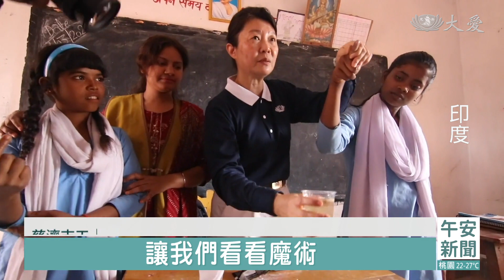【國際】菩提迦耶傳人文 帶動校園衛生風氣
至於在印度的菩提迦耶，慈濟志工也持續行動，把靜思語帶入校園，透過活潑的教學，將道理套用到生活中，也教他們理解衛教、和行善的觀念。

牧羊女塔，是紀念牧羊女蘇嘉塔在2500多年前，供養乳糜給悉達多太子，讓他恢復體力後來成道。紀念塔附近村莊，有一所公立學校。

慈濟志工：「可以讓我看看你們的笑臉嗎。」 慈濟志工與印度當地志工，帶著靜思好話來到校園分享。

學生 雅茲拉：「如果我們幫助別人 他們會快樂，我們應該助人為本，那麼我們就能撒播幸福到各地。」

慈濟人文教育生動活潑，淺顯易懂。學生們很快能掌握正確的價值觀，校長全程陪伴，見證了不同的授課方式。

校長 馬諾茲.古瑪：「志工教導孩子的方式非常好，志工倡導孩子快樂的方法也很棒，我們的老師也要向志工學習，並且落實在課堂上。」

慈濟志工：「讓我們看看魔術，當她將手放入水中然後拿起來，有沾上細菌嗎 (沒有)。」

印度人習慣直接用手進食，餐盤放在地上，慈濟志工傳授飯前洗手觀念、也指導正確的洗手步驟。環境衛生也是教學重點之一。

馬來西亞慈濟志工 姚雅美：「我就想要說先以身教，來讓老師知道衛生的重要，所以我就要向校方拿掃把，可是找了整整15分鐘都沒有，就發現到學校旁邊有這個稻草。」

馬來西亞慈濟志工 姚雅美：「不要這樣(用力)，灰塵(會揚起來)，要慢慢地。」

馬來西亞慈濟志工 姚雅美：「就掃給孩子看，就是希望你們要以這個快樂的，開心的那種心情，為學校為同學們做一點好事。」

互助為樂，營造良好的求學環境，生活有智慧，親手做，做中覺。

真善美志工-印度報導：陳春早 楊文輝 艾瑪爾#慈濟